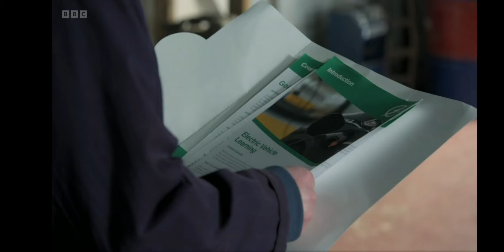Karen Takes A Funny Turn in the Oyster Café (11th January 2023) | River City